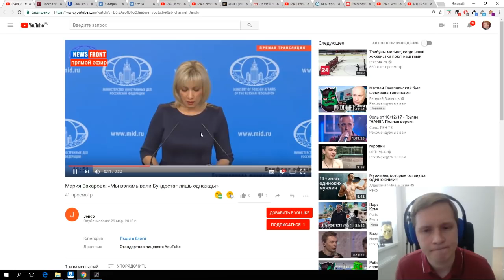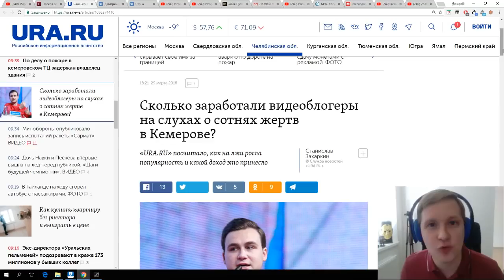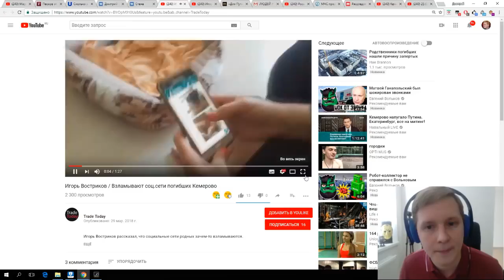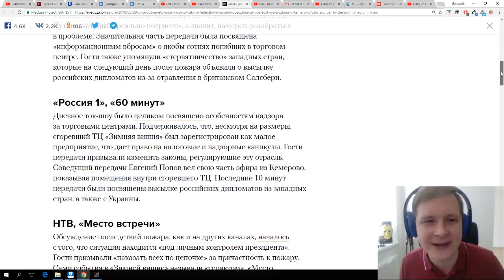Отец потерял 3 х детей 'Путин не виноват!'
камикадзе д о перепрограмированном вострикове
видео взято с канала: kamikadze d